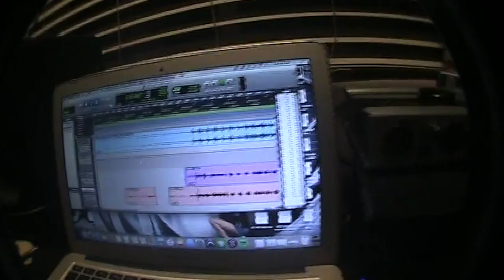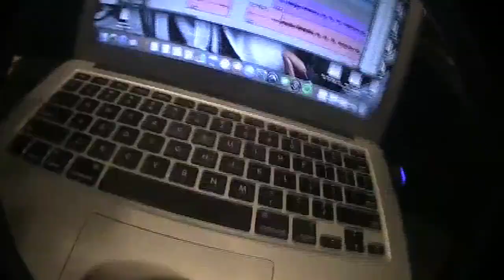BOTTAVLOG #1: Normal Day Rapper Shit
Botta & Gang Vlog 1